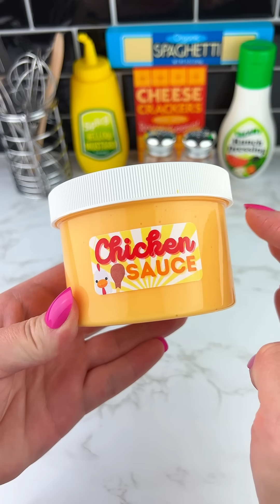Packing Lunch with Fidget Food (part 10) Satisfying Video ASMR!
Some of these Lunch Food Themed Fidget Toys Smell Better than the Real Thing!